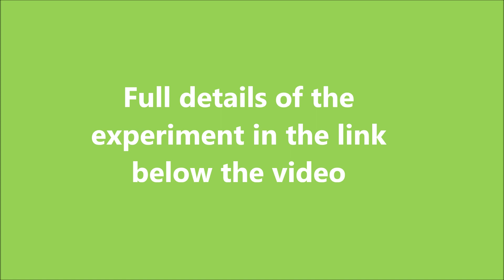How Many Cucumbers Can One Plant Produce? Hydroponic Cucumbers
I  performed an experiment to test how many cucumbers a cucumber plant produces during its lifetime. The Cucumbers growing method = Hydroponic

Full details about the experiment and the conclusions can be read on my website at the following link:

It is important to note - there is a difference of one cucumber per plant between the data in the table in the summary of the experiment and what is photographed. The data in the table is accurate because I updated the table with each harvest. I edited the video several months after the end of the experiment.